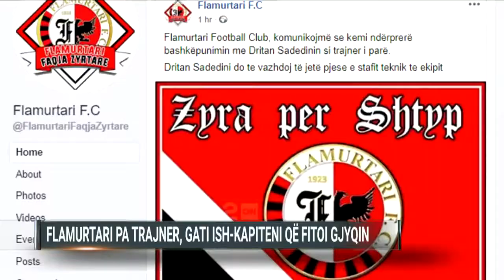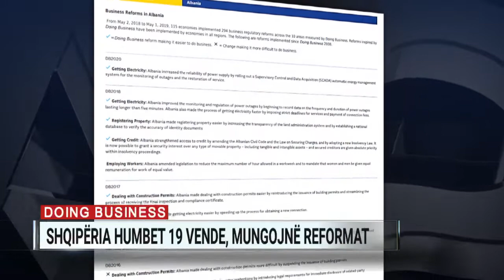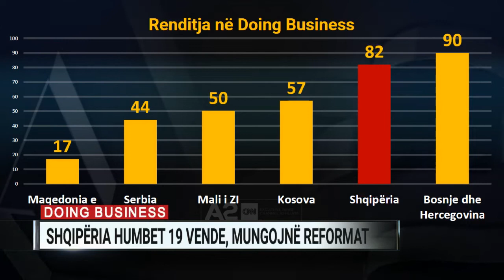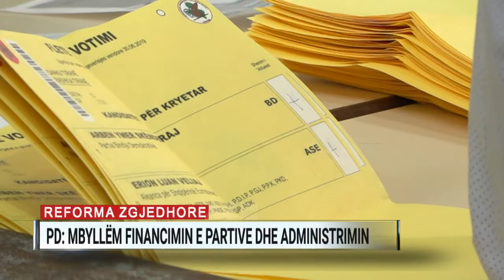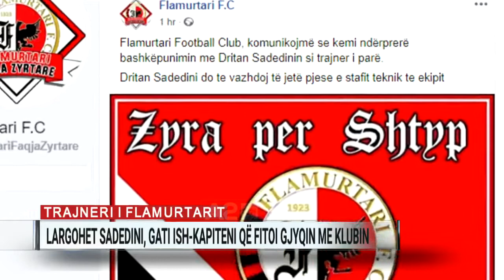A2 Sot, ora 14:00 - 24/10/2019